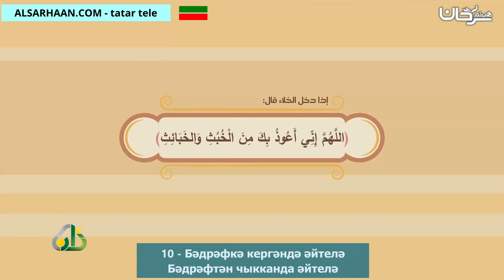10 Бәдрәфкә кергәндә әйтеләБәдрәфтән чыкканда әйтелә